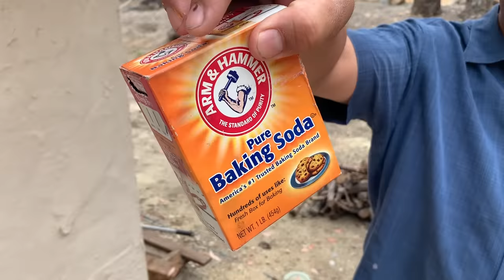Carnitas , Buche y Cueritos La Receta Estilo Severiano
Mi Facebook

Carnitas,  Estilo Severiano

Español
20 libras de puerco cushion
6 libras de buche
6 libras de costilla
3 libras de cueritos
3 puños de sal
2 naranjas esprimidas
1 Coca Cola de 12oz

English
20lbs pork cushion
6lbs pigs craw
6lbs of rib
3lbs pork hogs
salt
2 oranges
1 Coca Cola 12 oz